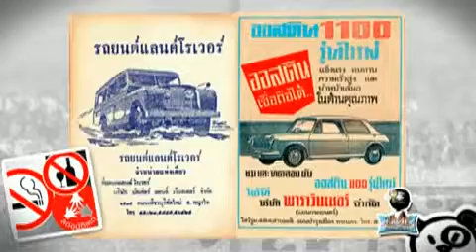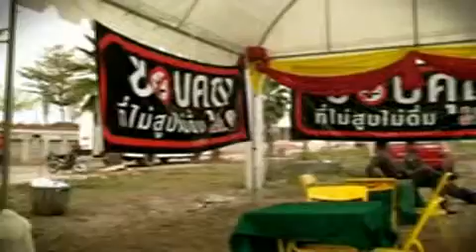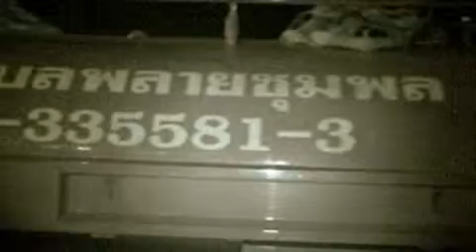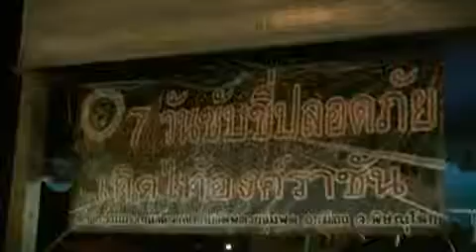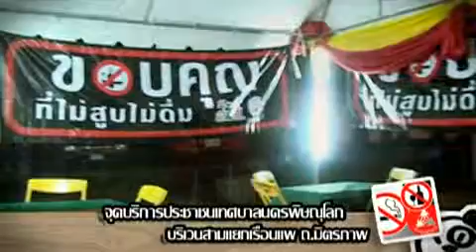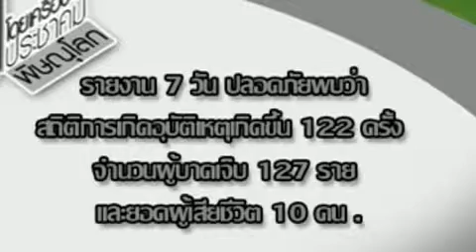บูรณาการปีใหม่54